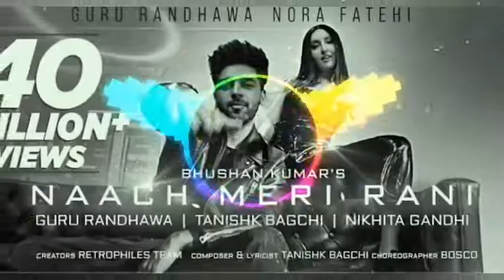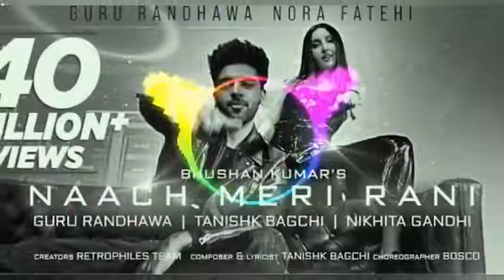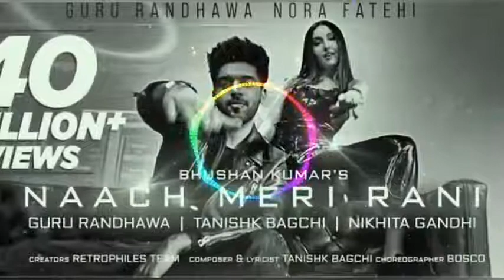Nach meri rani || rimix song ||HD